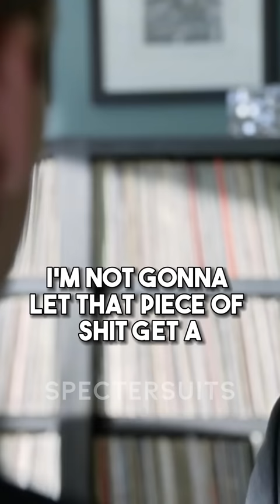Mike Ross Talks About Nick Rinaldi | Suits